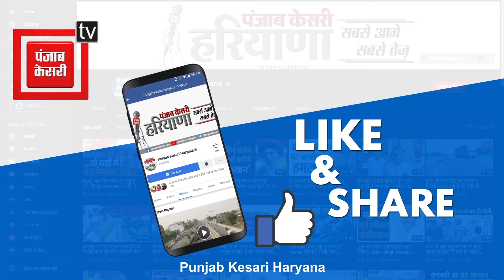'जो हमें देगा चंदा उसे हम देंगे धंधा’, दीपेंद्र हुड्डा का BJP पर तीखा तंज